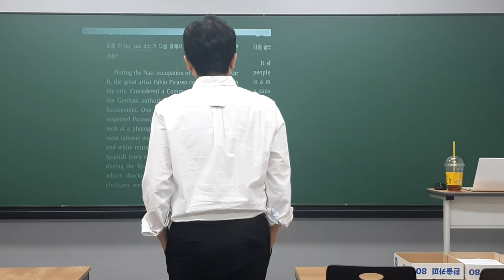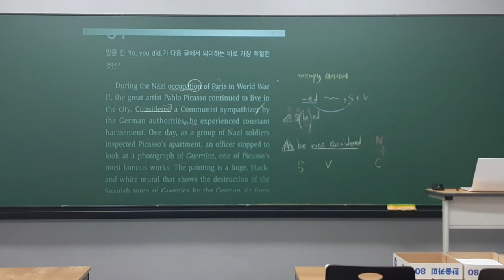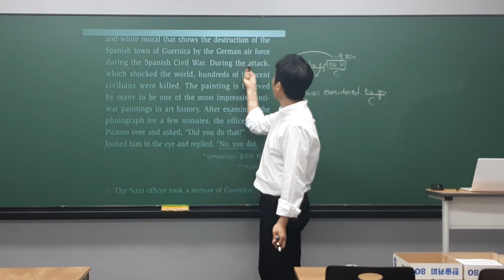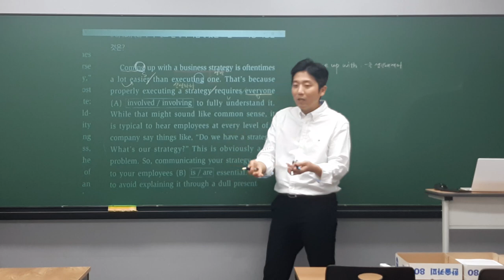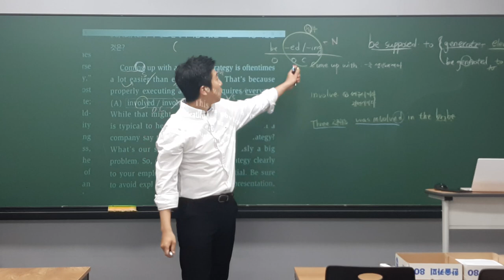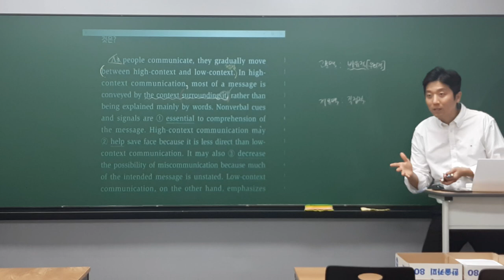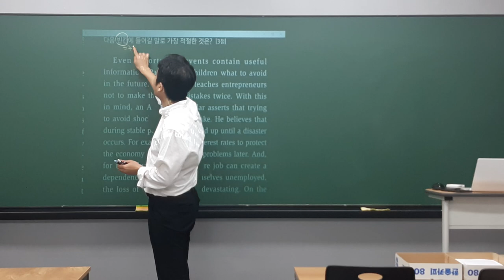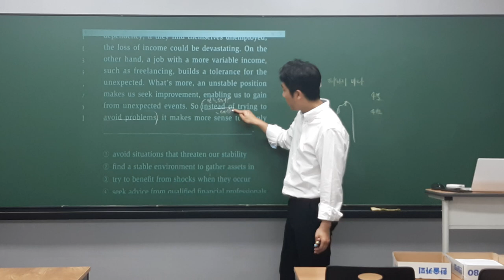고1 영어 수업(1)